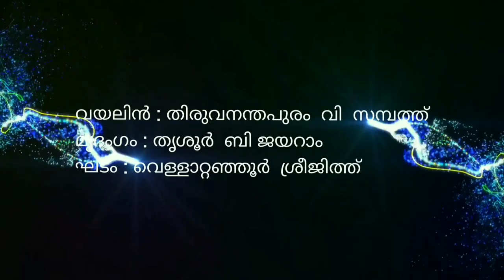The Concert - Sikkil Gurucharan | PATTAMBI KAITHALI MAHADEVA TEMPLE THIRUVATHIROLTSAVAM